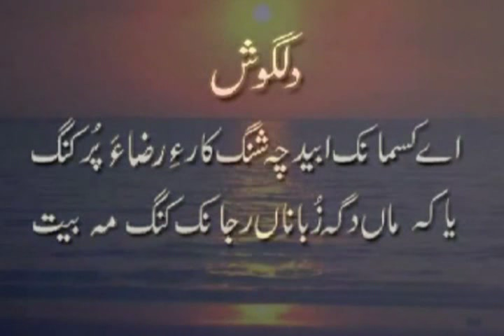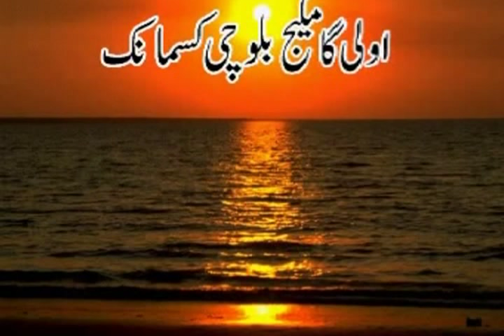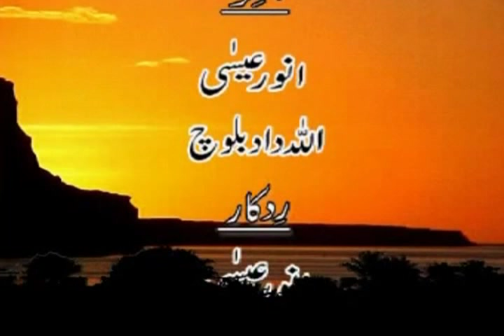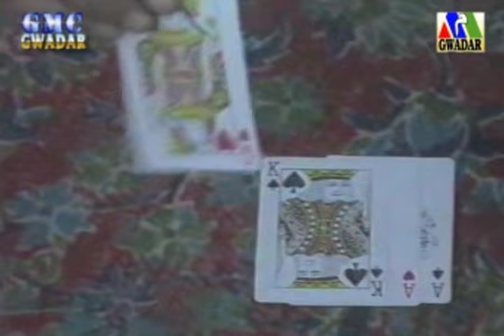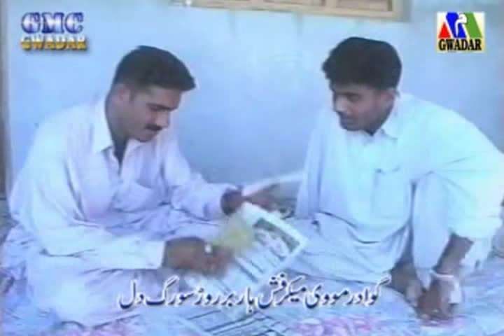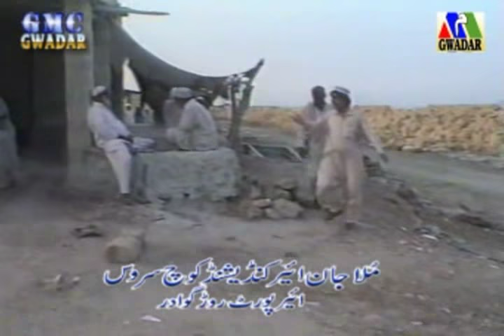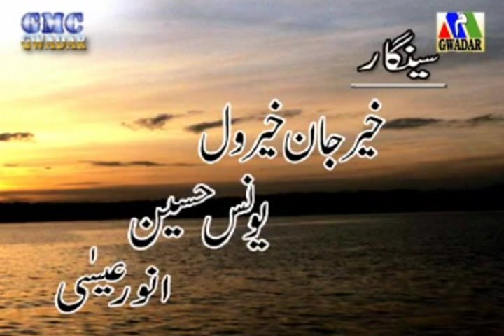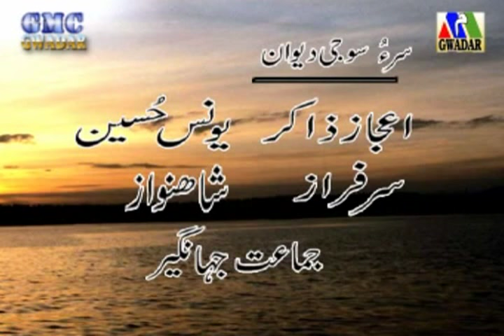Pakistani Balochi Regional Movie - ZAR MAKA ZARGUL - Kherjan Kherwal,Jamaat Jahangir,Shahnawaz